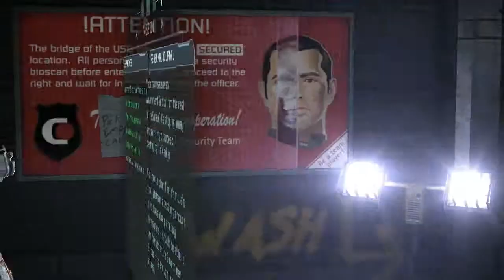Dead Space 2 part 29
Familiar sights with many fights.